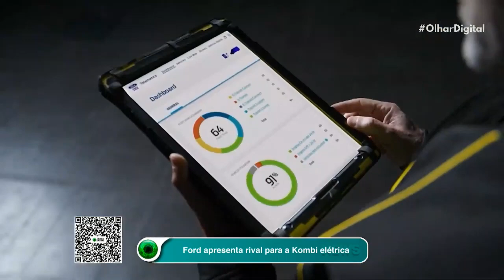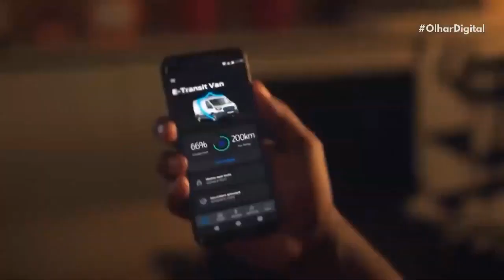King E-Cheetah: bicicleta elétrica é capaz de atingir 140 km/h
O segmento de bicicletas elétricas continua aquecido no exterior, com modelos menos caros e outros cada vez mais potentes. Essa é a proposta da King E-Cheetah, uma e-bike "turbinada" capaz de atingir 140 km/h.